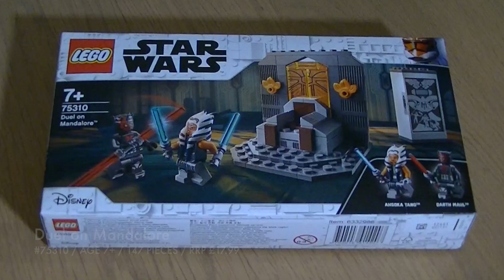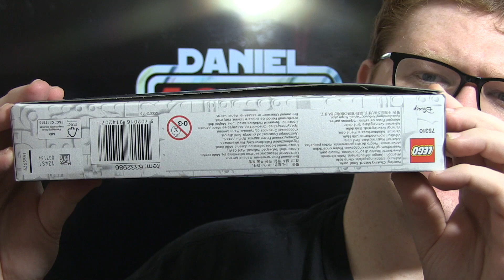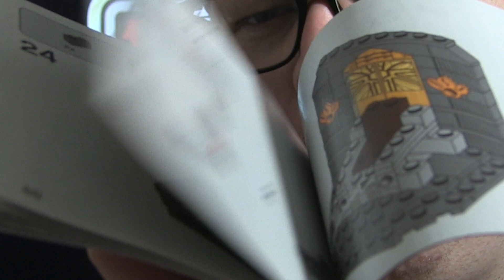Lego - Star Wars: Mandalore Duel (#75310)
Like my videos? Then like the danieleast1000 Facebook like page!